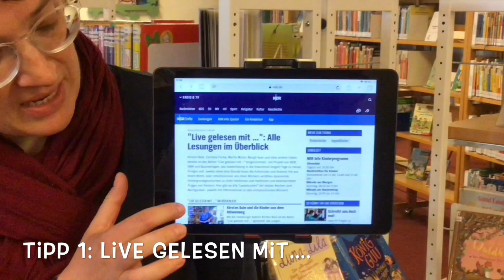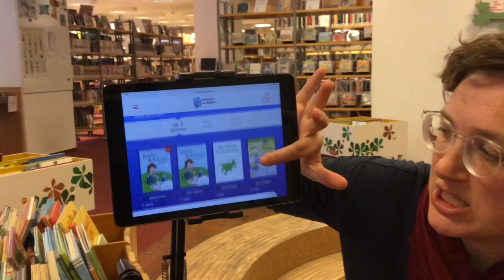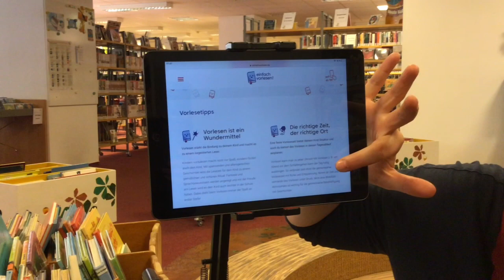Internettipps: Vorlesegeschichten für Kinder und Erwachsene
Das Team der Stadtbücherei Delmenhorst bietet regelmäßig Videos mit Internettipps zum Thema Lesen an. Diesmal stellt Ulrike Schönherr drei Homepages vor, auf denen sich Kinder und Erwachsene Geschichten vorlesen lassen können.